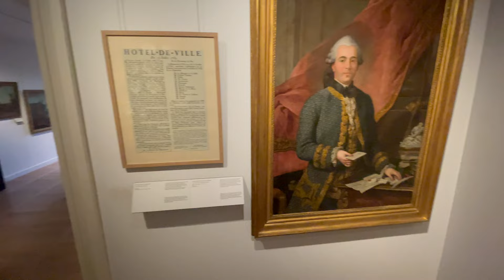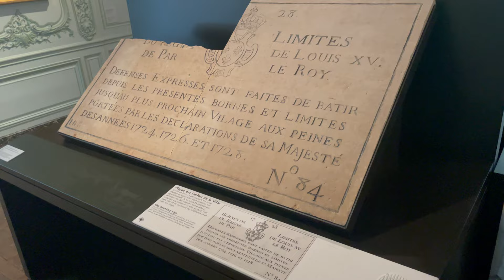Le Marais and Paris' History | Paris' Old Town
Join me on a stroll around Paris's "swampy" area - le Marais - as we explore the development of France's capital through history. 🥐👨‍🎨🥖.

00:00 Intro
00:59 A Sweet Surprise!
02:29 When Paris was a Swamp
03:07 Le Marais Walking Tour
04:35 A Photo-Worthy Coffee Break ☕
04:59 Le Marais Walking Tour... Continued
05:21 Musee Carnavalet
05:49 A History of Paris
11:05 Other Highlights in Le Marais
11:31 Outro